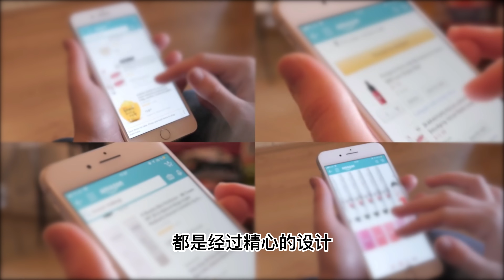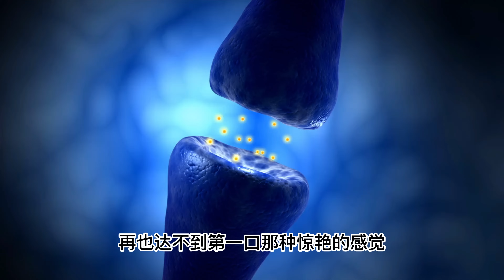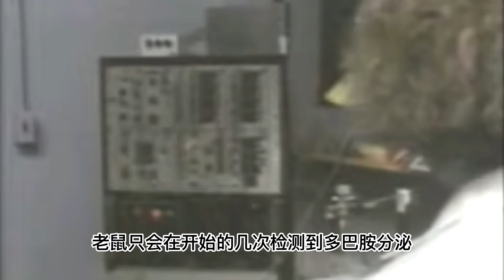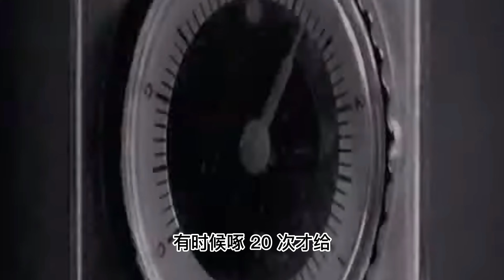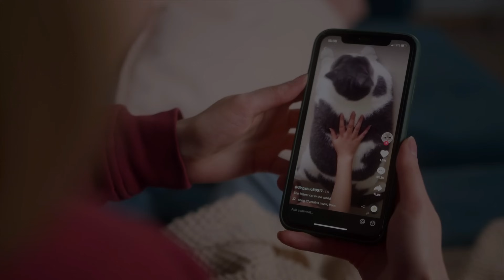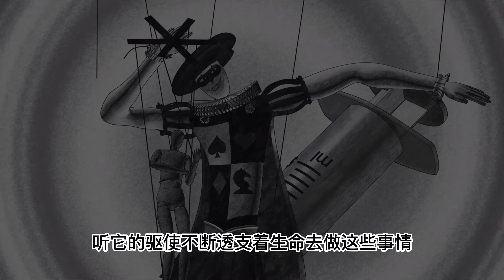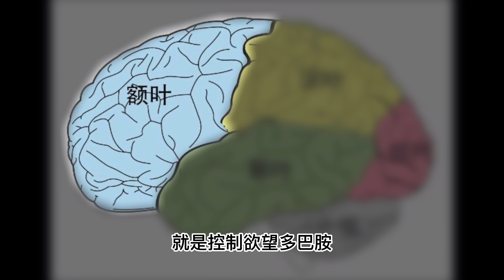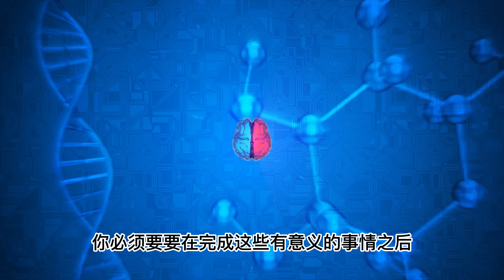原來多巴胺根本不是快樂分子，我們都被騙了，它可能是所有痛苦的根源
大家好我是鹿哥，今天我們來聊多巴胺
可能我們都被騙。。

神藥神毒物質往期節目
《砒霜是如何讓19世紀歐洲人集體中毒的，大米竟然是含砒霜最多的食物，為什麼如今砒霜又成了抗擊血癌的武器？》
《全世界上瘾人数最多的物质，咖啡因真的能提高我们的工作效率吗？体育赛事应该禁用吗？》
《奧運會嚴禁使用的返老還童藥，竟然每個人身體裡都有，商業公司是如何變造故事的，它真的是夫妻和諧的神藥嗎》
《烟草的历史，支配人类400年的上瘾品，到底为什么这么难戒，烟草中有什么可怕的成分。》
《人为什么会喜欢喝酒，酒精是怎样改变我们的行为的？为什么它被定义为一级致癌物》
《药物进化大历史，肉体只是疾病生长的土壤？中国计算生命科学领跑世界，未来人类将会掌握算命这样的神技》